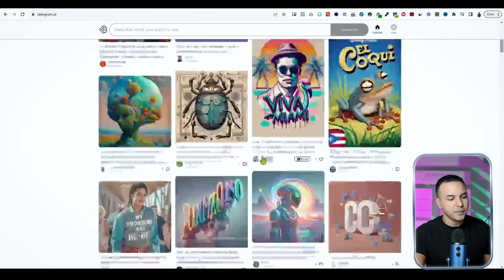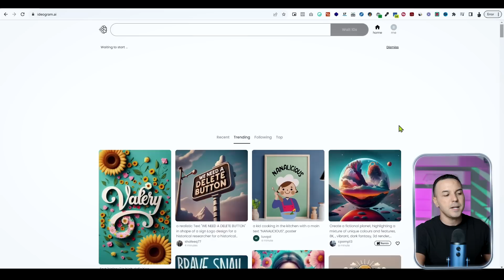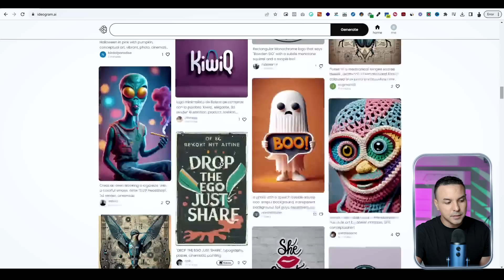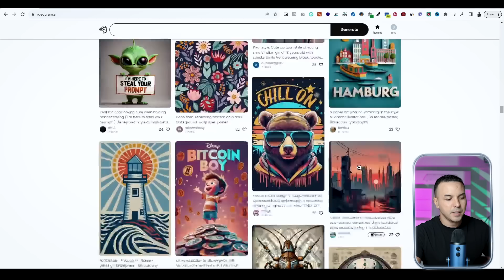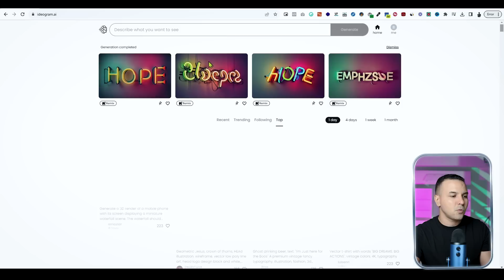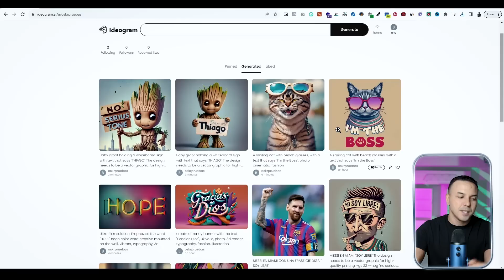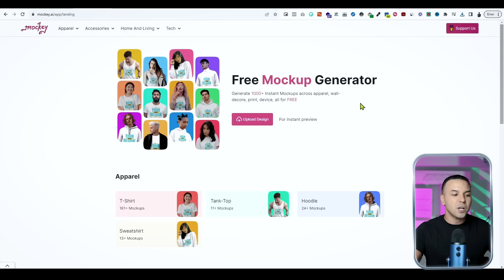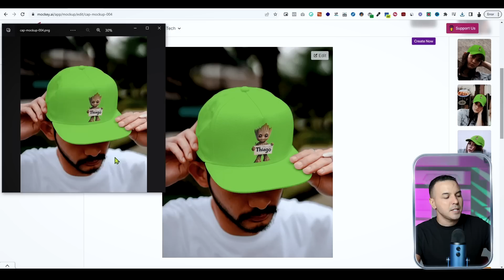🔴 Como CREAR IMÁGENES con TEXTOS: iDEOGRAM IA Gratuita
En este pequeño tutorial te comparto una poderosa herramienta de inteligencia artificial, que te ayudara a elevar el nivel de tus diseños con imágenes y texto de manera rápida y gratuita.

Descubre el poder de iDEOGRAM IA y transforma tus ideas en creaciones visuales impactantes. Ahorra tiempo y dale un toque único a tus proyectos.

Además, te comparto una página muy útil para que puedas complementar tus creaciones, inclusive puedes hasta monetizar tu arte.

▶ Tienes una PyMe y ocupas apoyo con tu presencia digital, conecta

00:00 I Introducción
01:08 I Ingreso a Ideogram
01:22 I Menú principal
01:48 I Crear imagen
08:20 I Quitar Fondo
08:51 I Herramienta Bonus
11:17 I Conclusiones

¡Un abrazo!